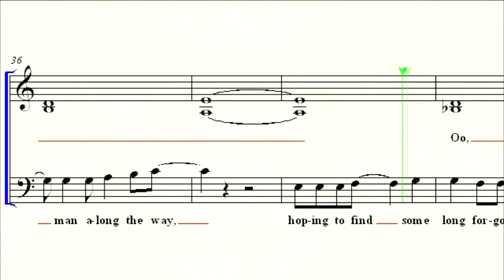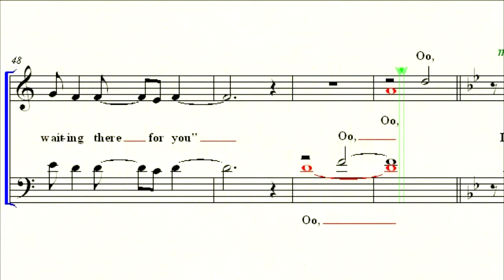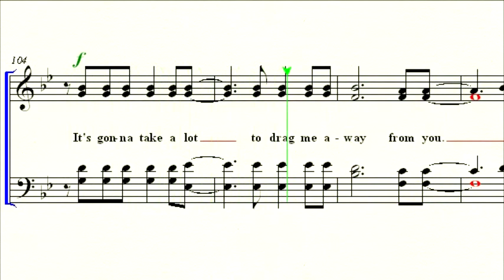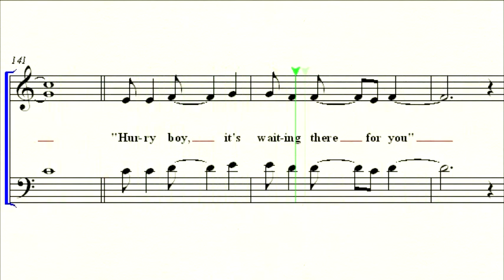Toto Africa Tenor